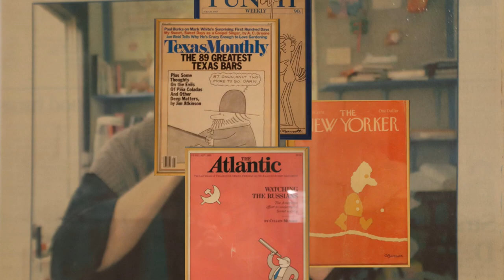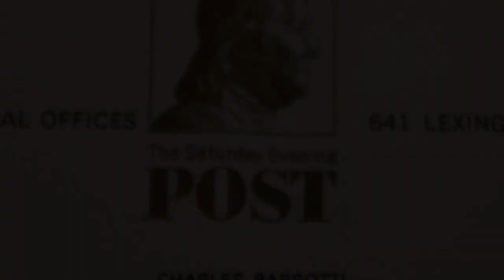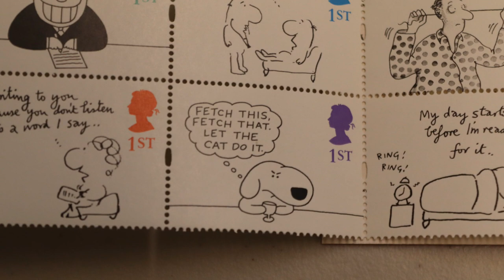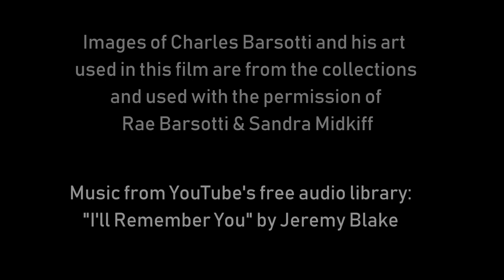Barsotti: A Cartoonist's Life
Growing up in Kansas City, you don't expect to have a neighbor like Charles Barsotti, who was a cartoonist for The New Yorker and many other magazines and newspapers.